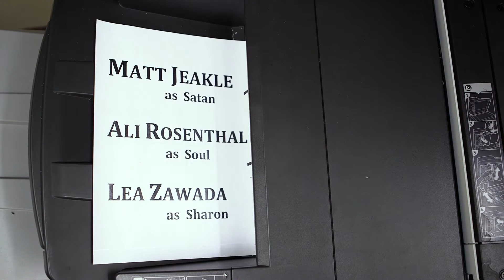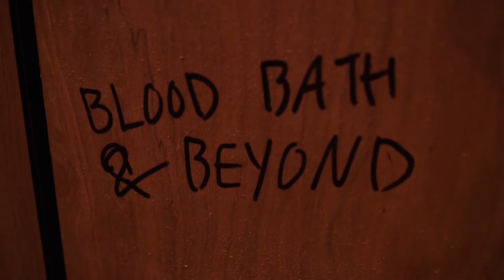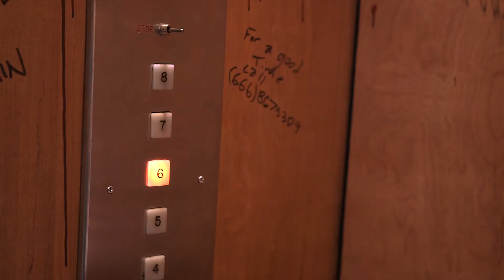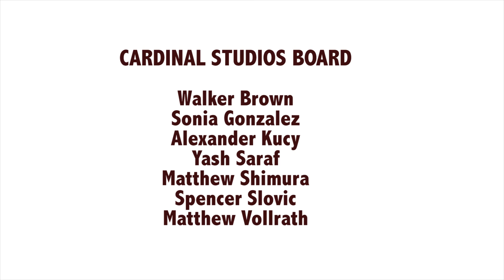Hellevator [Short Film]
A cubicle worker finds himself in an elevator ride to hell with no explanation as to what he did to deserve this fate.

Directed by Sonia Gonzalez
Written by Arthur Iula & Matt Jeakle
Starring James Seifert, Ali Rosenthal, Matt Jeakle, Amabel Stokes, Chaim Cohen, Max Jaime Korman, Minh-Anh Day